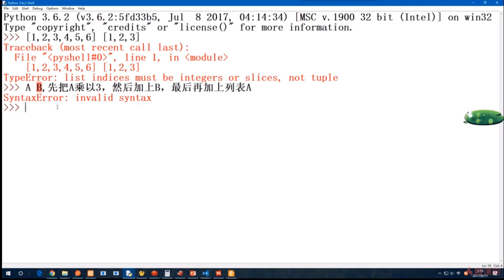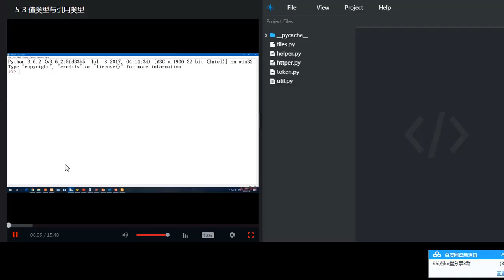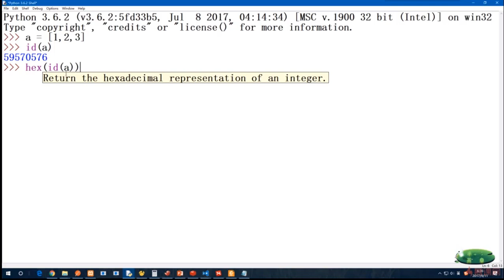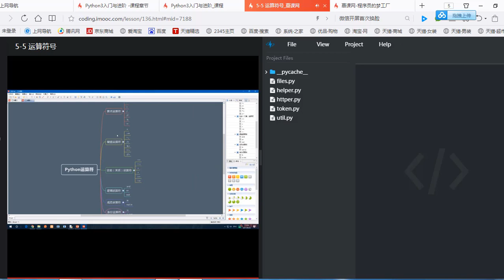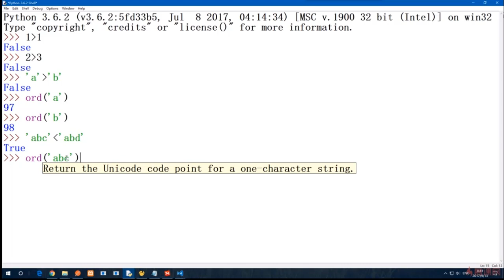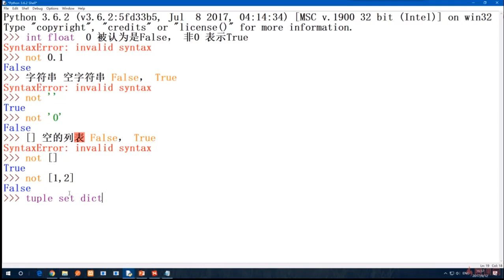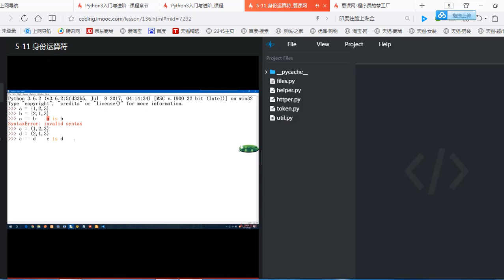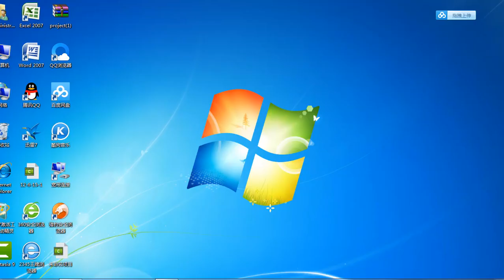Python3教程5 变量与运算符